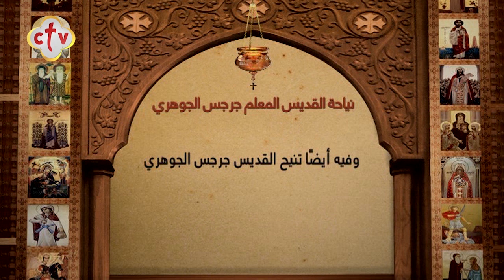سنكسار قُداس | يوم الإثنين 17 توت 1738 للشهداء | الموافق 27 سبتمبر 2021 ميلادية